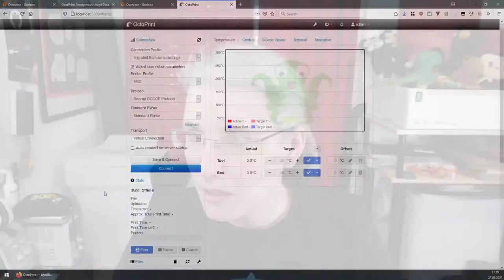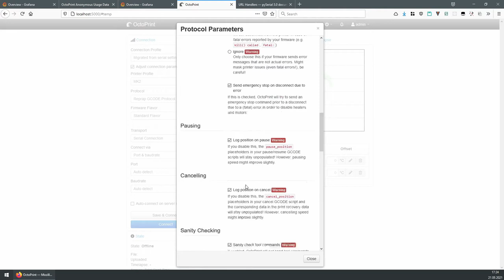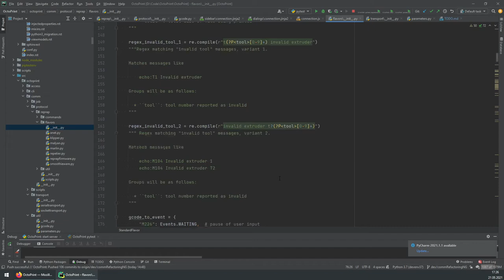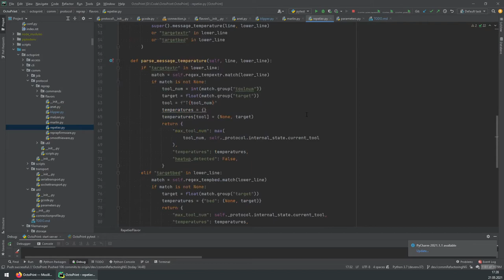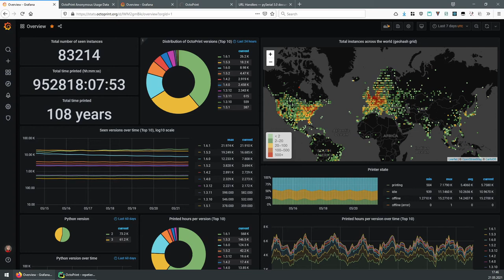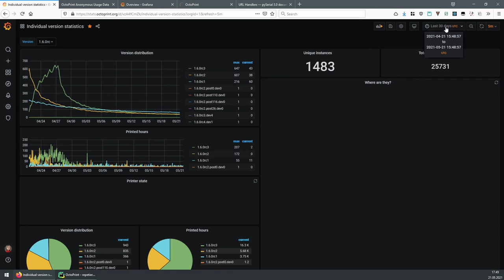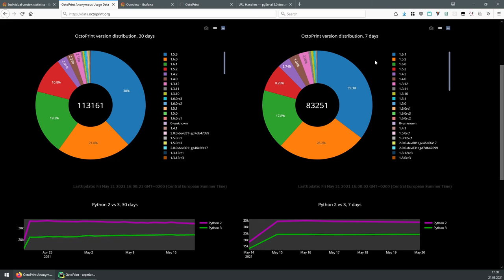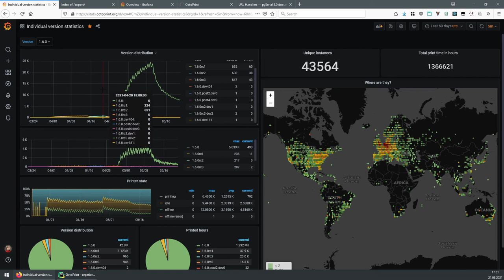OctoPrint On Air #39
00:00:00 Introduction
00:01:55 What have I been up to?
00:02:00 1.6.0 & 1.6.1
00:11:22 2.0.0
00:16:04 Bundleviewer & System Info Bundles, the first few weeks
00:18:42 Question: "Will the new comm layer make native serial over IP possible?" (incl. Demo of new connection dialog)
00:29:20 PyCon US 2021
00:33:03 Got my first vaccine shot \o/ (Biontech ftw!)
00:34:40 What are the next steps?
00:34:47 Work towards 1.7.0
00:38:49 Work on 2.0.0
00:39:33 data.octoprint.org reboot in React (maybe)
00:40:20 New UI will most likely use React
00:44:13 Quick look at the stats
00:51:20 Wrap-up